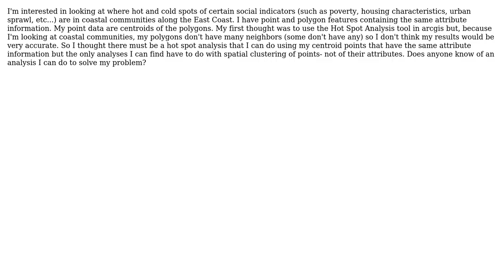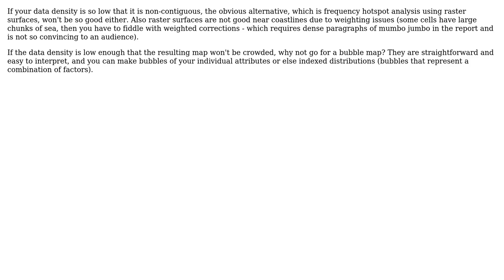GIS: Analyzing hot spots using point attributes?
With thanks & praise to God, and with thanks to the many people who have made this project possible! | Content (except music & images) licensed under CC BY-SA | Music | Images & others | With thanks to user PolyGeo user IanS user Cara and the Stack Exchange Network Trademarks are property of their respective owners. You are responsible for your own actions.